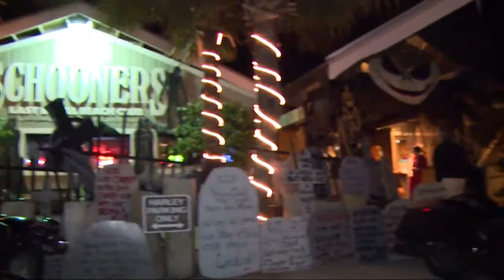Halloween at Schooners - Nightlife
Looking for live entertainment and lots of spooky fun this Halloween? You won't want to miss this year's Halloween Party at Schooners!